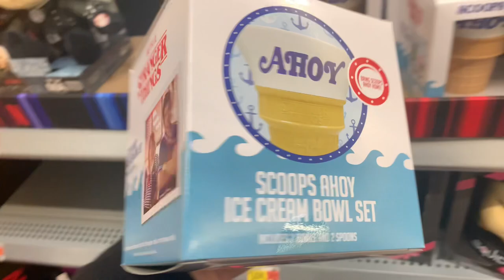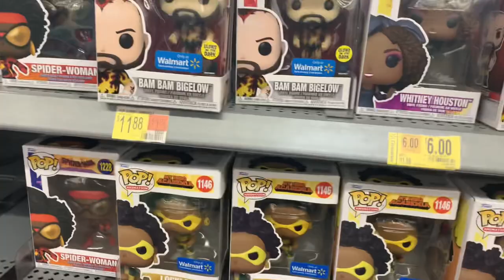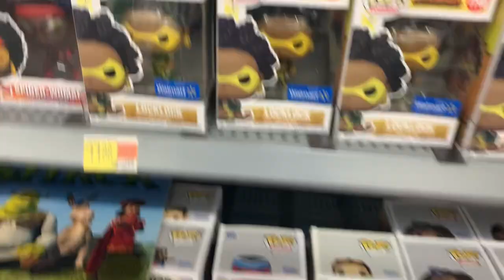Mall Date with my TikTok girlfriend.Plus cool figure finds Vlog.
@jaseagilliss5390 So I surprised my TikTok girlfriend by flying in and meeting her.We had a cute little mall date and made build a bear 🐻.